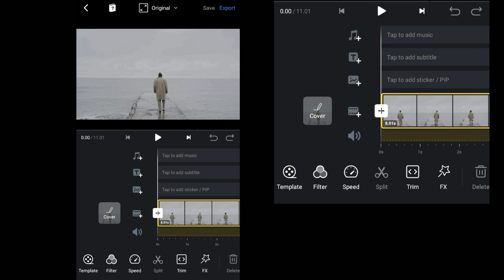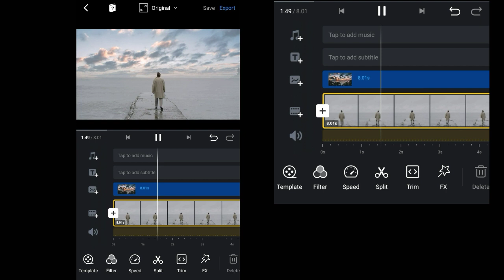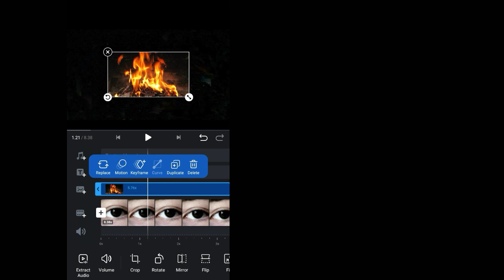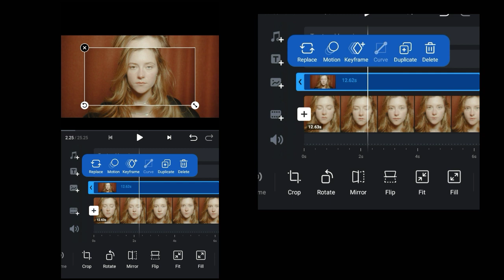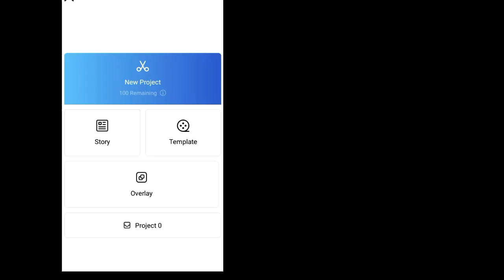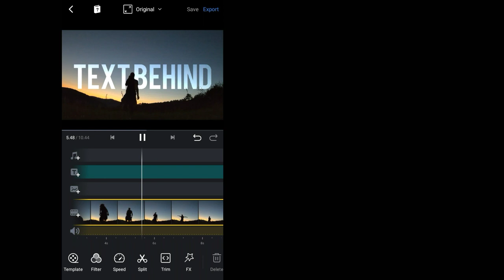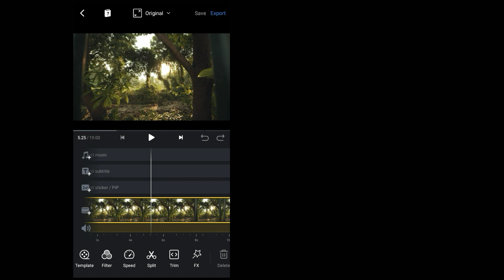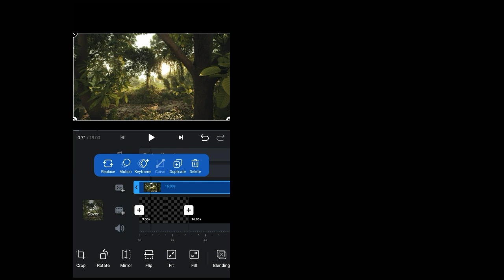5 BLENDING Video Effects In Vn Video Editor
5 BLENDING Video Effects In Vn Video Editor

Today i go through 5 different Blending Video effects you can do in VN Video editor

Track 2